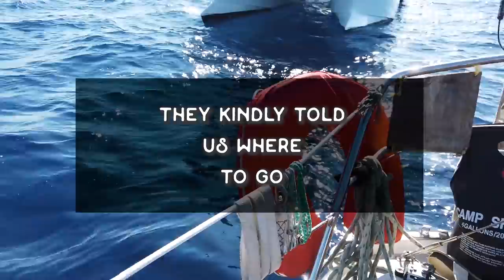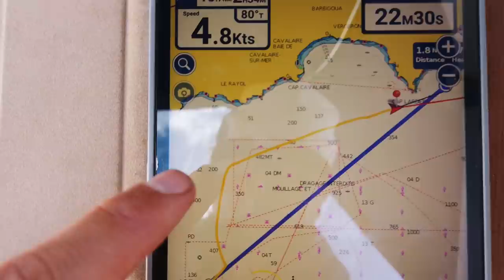STOPPED by the FRENCH MILITARY + LIFEBOAT. Crazy Day at Sea | Wildlings Sailing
A real crazy day at sea. First stopped by the military, then a lifeboat then an unexpected visit from a large pod of dolphins. There was also some freaky winds, nice and terrible sailing, but no fish. this was cruising in a nutshell

Support us?

Stuff we use. We get a small % if you buy using these links...

Cinematic Camera
Our Phones
Handheld VHF
Retro Bluetooth speaker/FM Radio